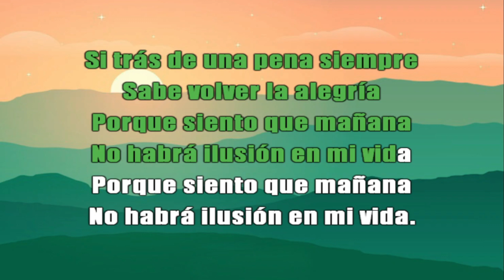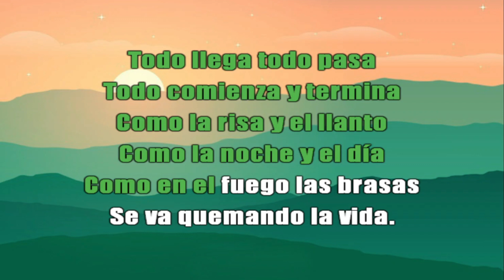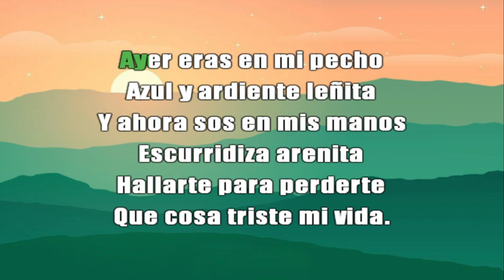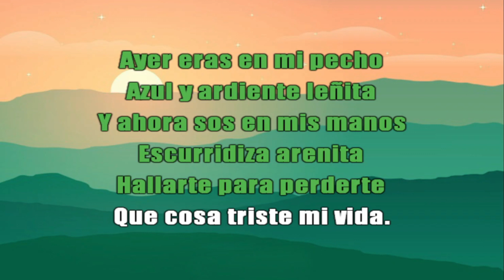HALLARTE PARA PERDERTE KARAOKE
HALLARTE PARA PERDERTE- (Chacarera) - R. Ternán- M.Luna
Viedo hecho con fines educativos y de entretenimiento